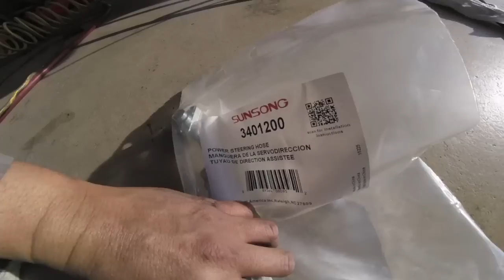TRUE Diagnose Replace Bleed Power Steering Hose Honda Odyssey √ Fix It Angel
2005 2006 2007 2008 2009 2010 Honda Odyssey

2006 Honda Odyssey:
Replacing the high pressure-side power steering hose because it has a small leak.
Confirmed the fluid leaking on the bottom of the engine was the power steering fluid.
Replaced the hose, cleaned the reservoir, flushed out the old fluid and bled the system from any bubbles.

The information contained in this video is for general guidance, not responsible for any errors or injuries that you have done. GoPro Session 4 and IPhone 5 was used to do this video.